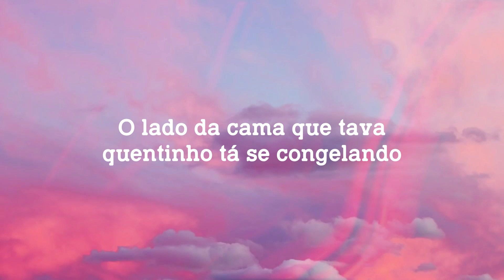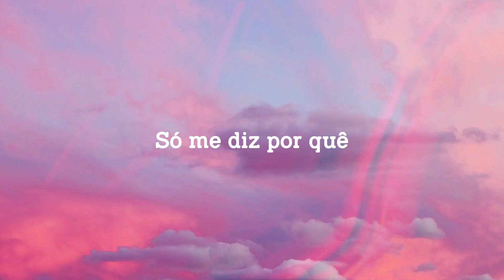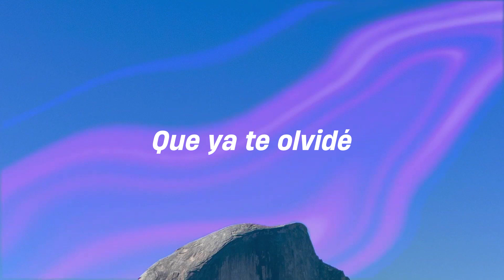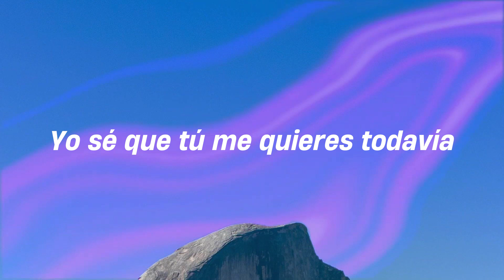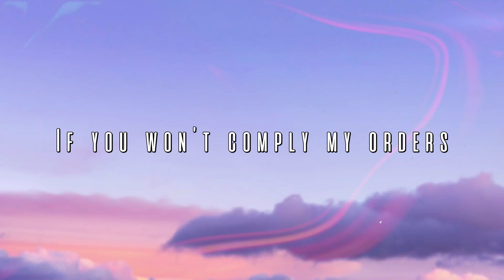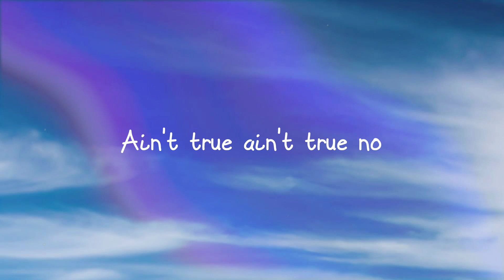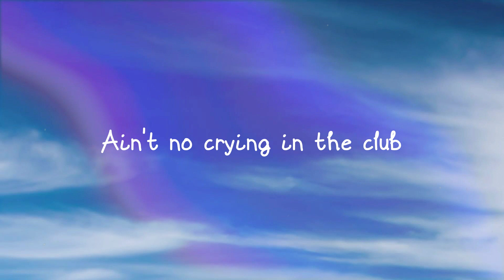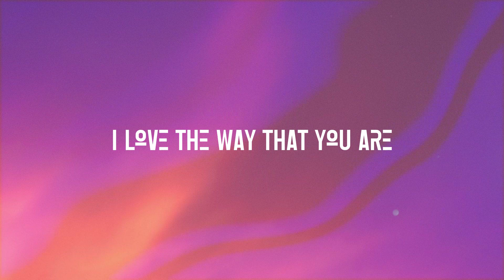BEBÊ - Camilo, Gusttavo Lima (com Gusttavo Lima) (Lyrics Video) 🐚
One, two, three and
  Embajador soy yo
  Camilo
  Gusttavo Lima
  O lado da cama que tava quentinho tá se congelando
  Olho pra tela e aquela sua foto tá me torturando
  Todos dizem que é bandida, não aceitam sua mentira
  Sabem que eu não duvido, eu não duvido
  Eu não quero asas pra voar pra outro lugar
  Eu sei que vou envelhecer contigo
  Só me diz por quê
  Mudou até de nome, responde, bebê
  E mente e não disfarça, sente a minha falta
  Me diz por quê
  E mente e não disfarça
  Sente a minha falta, bebê
  Fica, bebê, que eu te dou meu tesouro
  Não como, não bebo, sem você eu morro
  Eu fico doente, até tomo soro
  Me liga que eu já vou pra aí, não demoro
  Volta pra casa, esquece o cartório
  O perdão aceito, sua boca eu devoro
  Tudo que eu te dou vale mais do que ouro
  Aceita, bebê, porque senão eu choro
  Sim, responde que 'tá louca de vontade
  Sim, que a cama 'tá morrendo de saudade
  Sim, me ama o que eu sou e não o que eu tenho
  Hoje 'tá comigo
  Amanhã pede um tempo e se perde no vento
  E mente e não disfarça, sente a minha falta, bebê
  Eu sei que essa boca sua
  Pede pra beijar a minha
  Sua boca, esse desejo
  Me persegue noite e dia
  Uma vida sem teu beijo
  Eu não sei como seria
  Por que não me responde
  O embaixador
  Solo tu cantor favorito, bebé